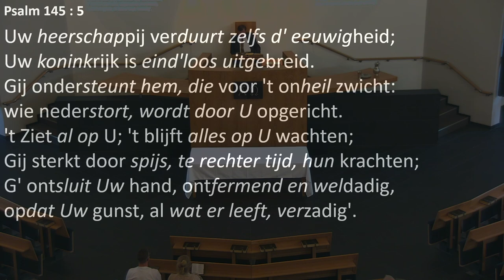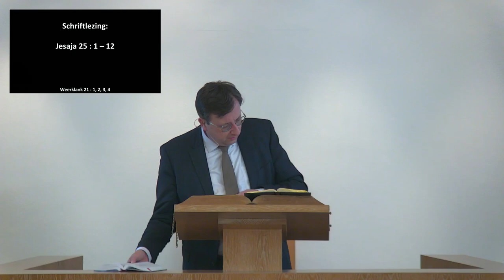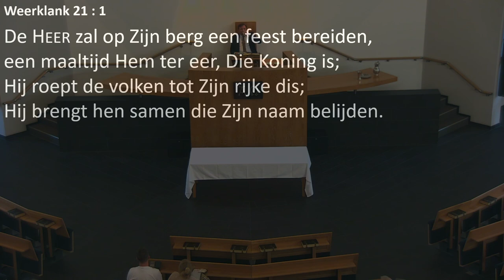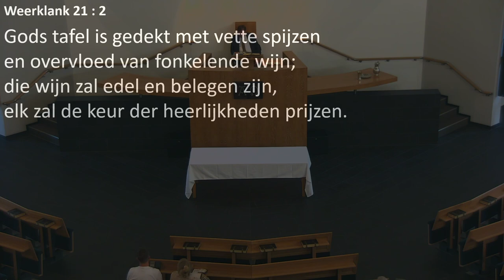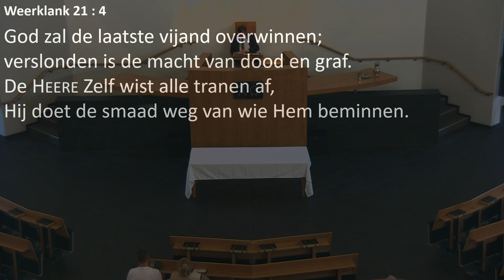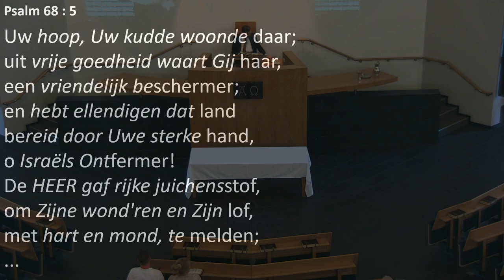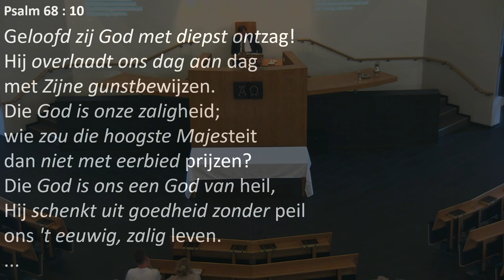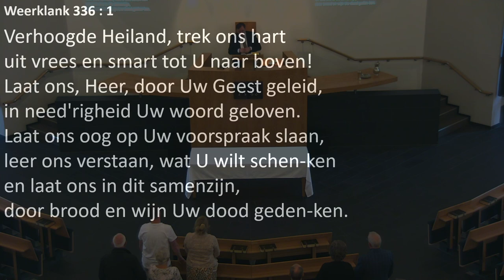Kerkdienst van 19-06-2024 avonddienst